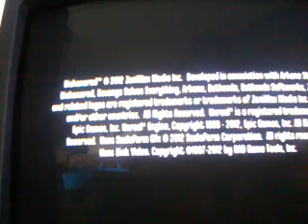Dishonered pt1 noooo! My one true love